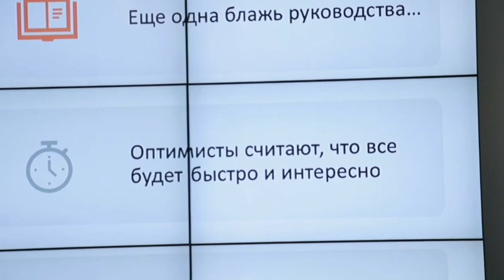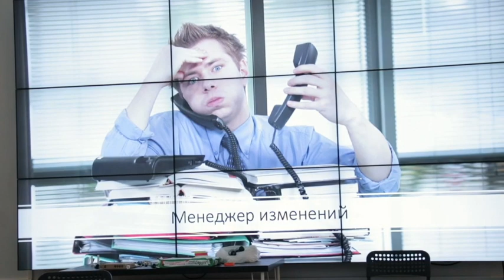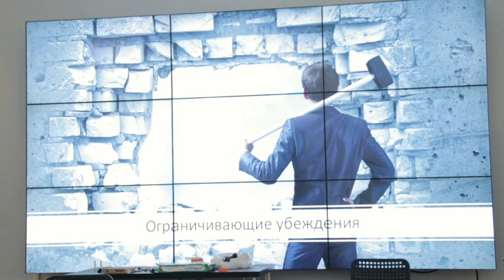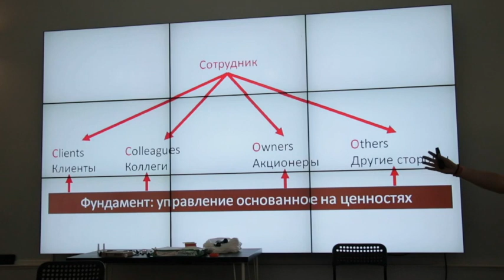Управление основанное на ценностях Роман Дусенко